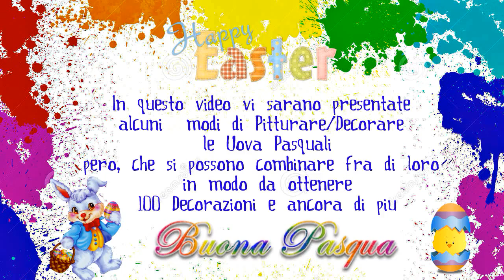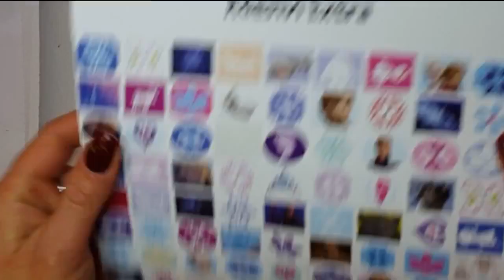Più di 100 Modi per Decorare le Uova per Pasqua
Pasqua Bellooooo!! Uno dei tanti motivi per quale ci piace la pasqua è decorare le uova.
Ci sono tanti modi semplici e divertenti per farlo,anche insieme ai nostri bambini che di sicuro ne saranno felici.Alcuni dei modi sono presentati nel video.

Anzitutto bisogna colorare le uova e possimo farlo in 4 modi diversi come:
1) con colorante specifico per la colorazione delle uova(lo trovate nei negozi etnici)
2) con colorante alimentare
3) con colori acrilici  o tempera
4) con smalto per unghie
Poi per chi non si accontenta di dare solo colore ,nel video potete vedere diversi modi di decorare ,che volento potete combinare fra di loro all'infinito